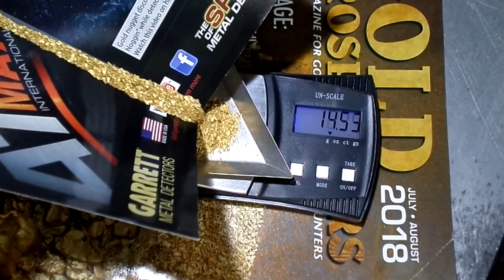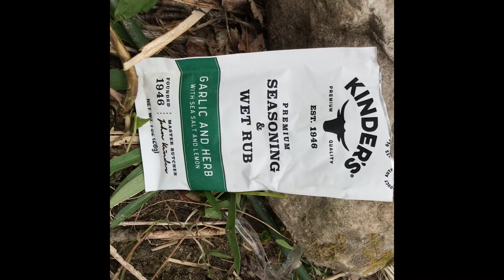Back on the gold with Heith Doty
This spot just keeps giving!! I almost bit off more than I could chew with the amount of material in the jet sled. But it was well worth it to stay until close to dark.